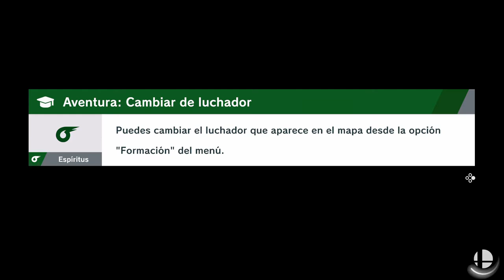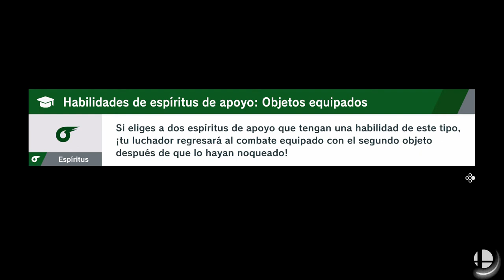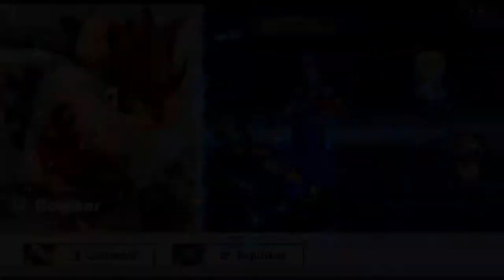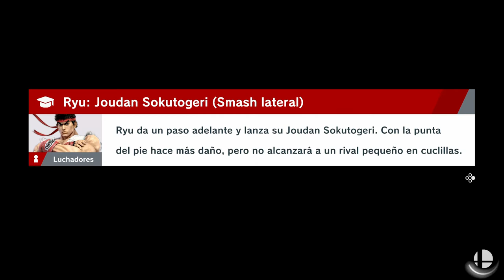SUPER SMASH BROS ULTIMATE | WALKTHROUGH | GALLEOM #14